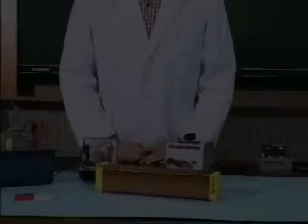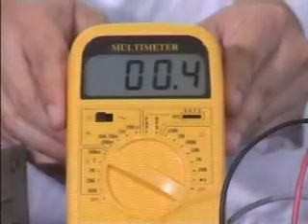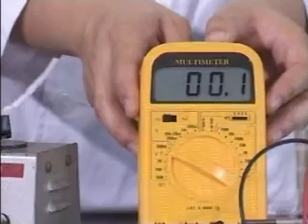HALL PROBE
It shows how to use of Hall probe to measure static magnetic field. The description is in Cantonese.